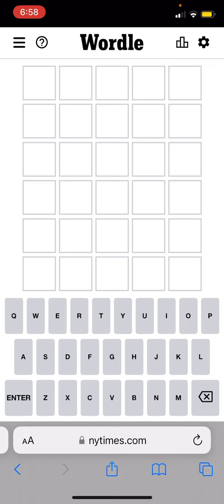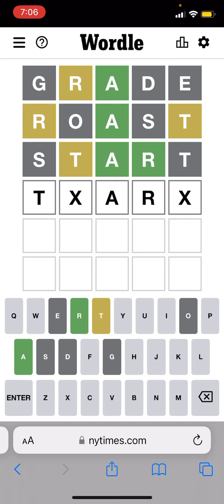Wordle Playthrough May 27, 2022 wordle (Hard Mode)